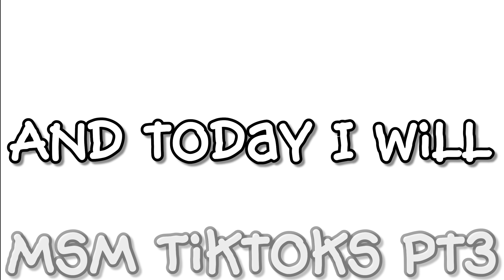My Singing Monsters TikTok Compilation Part 3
MSM TikToks compilation pt.3! All credits are shown in the video itself

🙂 Friend Code: 86359306KG

🗿 Tribe: GoldenAleX Tribe (lvl 33+)

Intro - I don't remeber
Outro - some yeat song idk